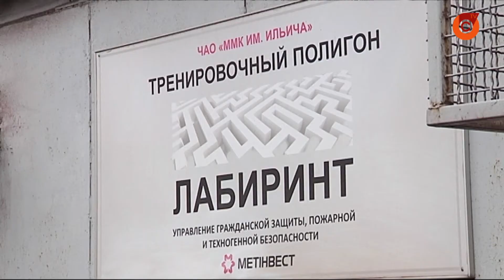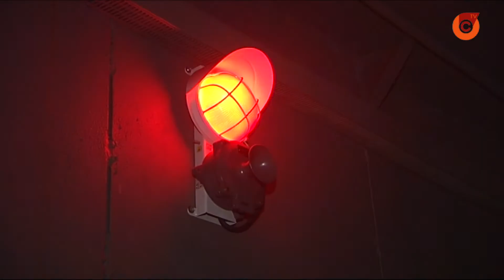На спецполигоне комбината имени Ильича прошли учения по безопасности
Дыхательные аппараты, генератор дыма, светофор, сирена, манекены-тренажеры и приборы для вентиляции легких. Как действовать быстро и безопасно в условиях повышенного риска?